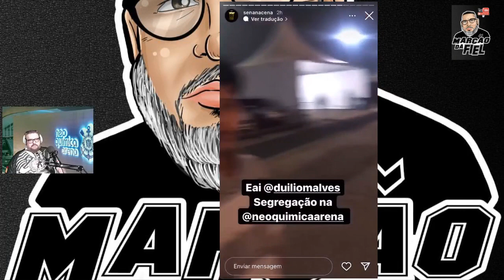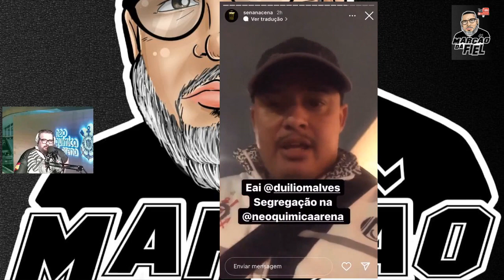URGENTE FIEL, O CORINTHIANS E O TIME DO POVO OU DA ELITE ???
INFORMAÇÕES

FIEL O CORINTHIANS NÃO E MAIS DO POVO ?
O QUE ACONTECEU ?
OU ACONTECE?
O POVO HUMILDE HUMILHADO EM PLENA ARENA NEO QUIMICA ..ADOLESCENTES POBRES MENINOS , SÃO IMPEDIDOS DE ENTRAR NA ARENA POR UM FUNCIONARIO ..
E A PERGUNTA DE QUEM E O CORINTHIANS ? DO POVO OU DA ELITE ???